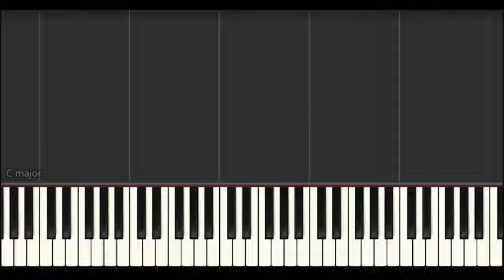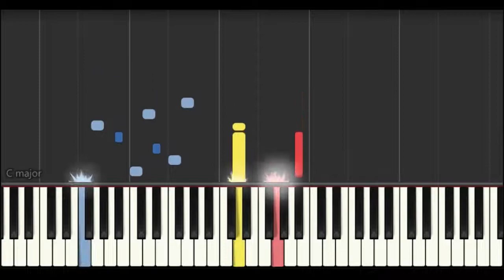Final Fantasy IV (The Final Battle) Piano Version - ファイナルファンタジー４ - 最後の闘い - ピアノ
FF4のラスボスであるゼロムスとの闘いでの戦闘曲。叙情的なメロディーと、もう後戻りできない切迫した雰囲気が燃えます。原曲の楽器編成は、ブラス、ストリングス、ベース、ドラム、オルガン。音取りの参考にどうぞ！